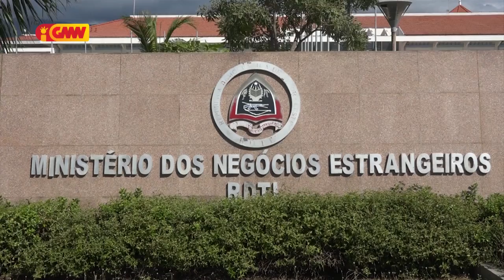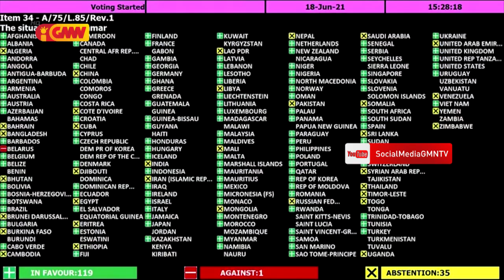PN kondena TL vota abstensaun ba rezolusaun ONU kontra hahalok militár Myanmar